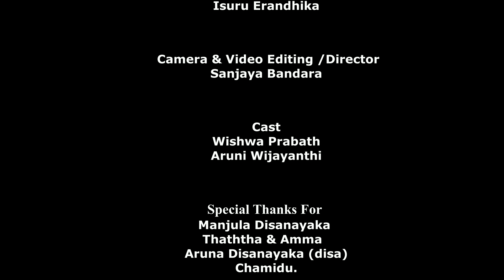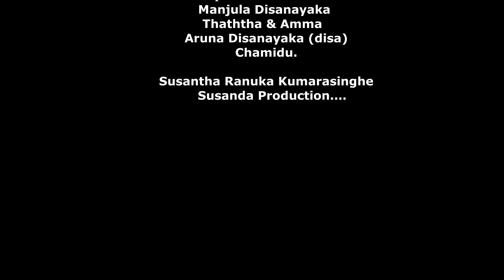Pahan Kaluwa Official Music Video පහන් කළුව Oshadha Jayasundara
Artist
Oshadha Jayasundara
    Lyrics
Gayani Kavindika
    Melody
Akila Radishan

Mixing & Mastering
Oshadha Jayasundara

Music Arrangement
Isuru Erandhika

Sanjaya Bandara

Cast
Wishwa Prabath
Aruni Wijayanthi

Manjula Disanayaka
Thaththa & Amma /
Aruna Disanayaka (disa)
Chamidu.

Susanda Production.